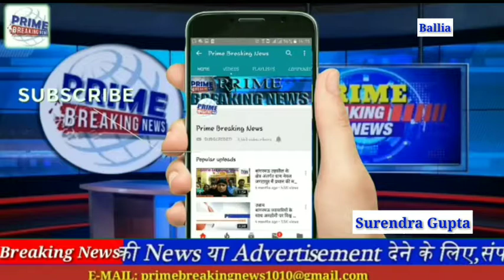बलिया नागाजी सरस्वती शिशु विद्या मंदिर मठ द्वारा कृष्ण जन्मोत्सव के अवसर पर बच्चों ने दिखाया जलवा